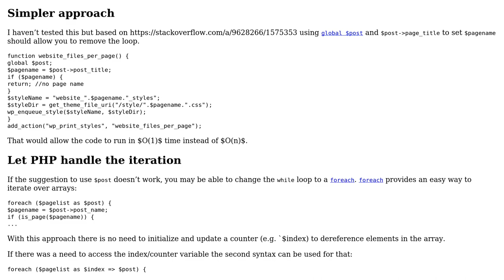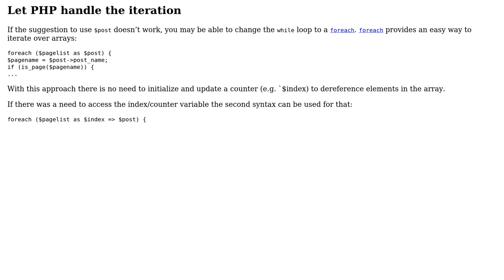Code Review: I need a better way to add css per each page on wordpress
With thanks & praise to God, and with thanks to the many people who have made this project possible! | Content (except music & images) licensed under CC BY-SA | Music | Images & others | With thanks to user SAM OnELA user maneroto and the Stack Exchange Network Trademarks are property of their respective owners. You are responsible for your own actions.